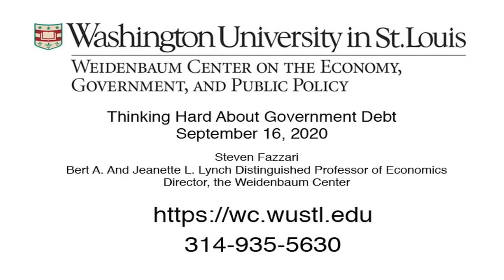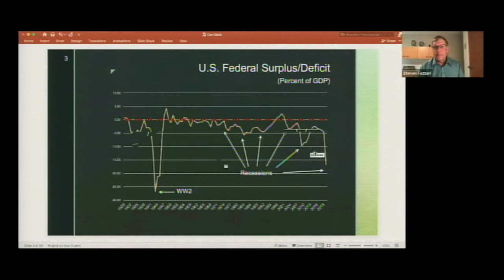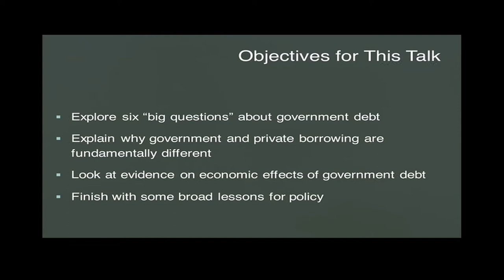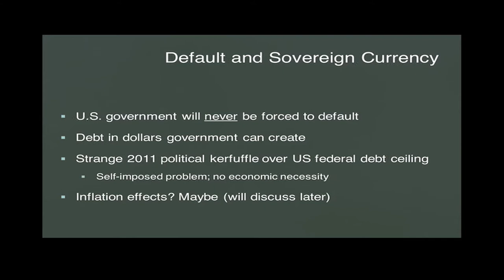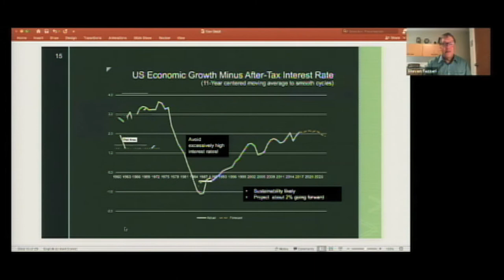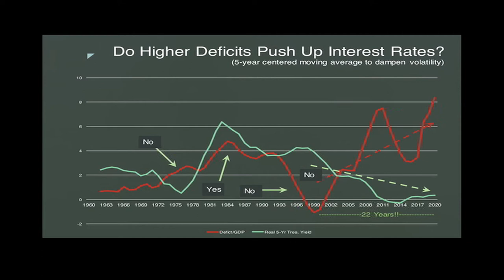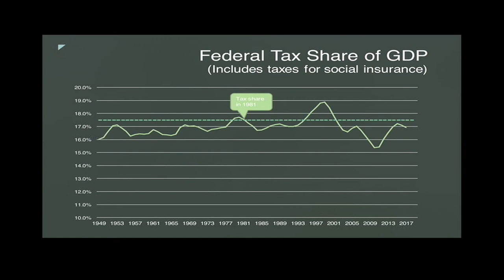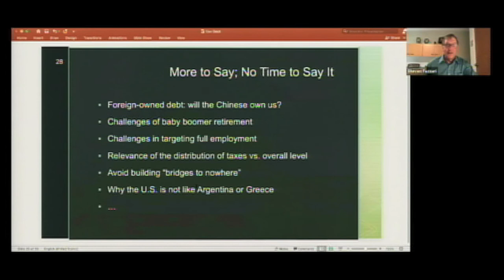September 2020 Policy Talk: Thinking Hard About Government Debt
9/16/20, Thinking Hard about Government Debt, Public Policy Breakfast talk by Steve Fazzari, Weidenbaum Center Director; Presentation slides. Center Director Steven Fazzari summarizes his research and teaching about U.S. federal government debt by answering six "big questions." His analysis shows that there are limits to how much government debt the U.S. economy should accumulate. But most "common sense" arguments about  the dangers of federal government debt in a country like the U.S. are misleading because people confuse worries about private indebtedness with very different circumstances of federal government debt in a county that controls its own currency. Fazzari concludes that current levels of government debt present little concern and should not constrain desirable fiscal policy to address the Covid-19 econonmic crisis or provide support for needed national infrastructure.